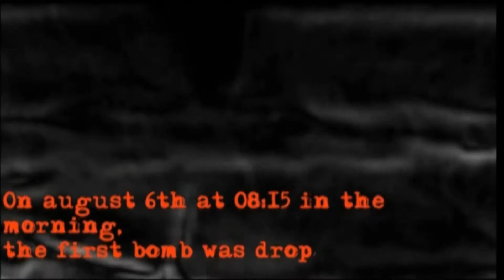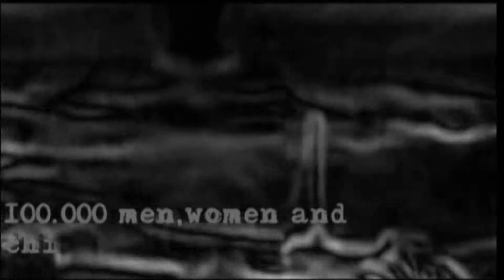nothing - gay monday(part 1&2- enola gay+ blue monday)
covers of orchestral manoeuvres in the dark(omd) and new order-classics
part of the ''alle 13 niet niks"  or  ''all 13 not nothing" project!!